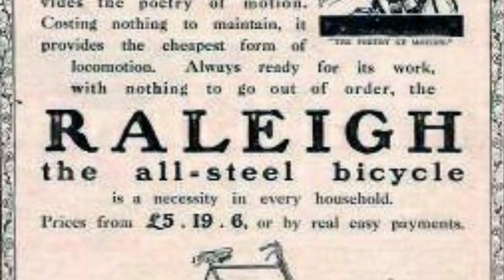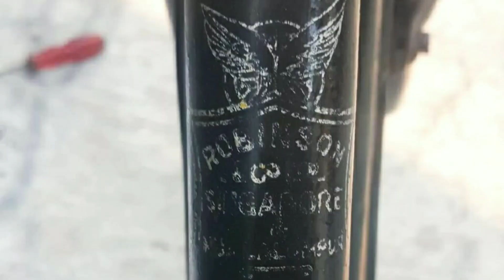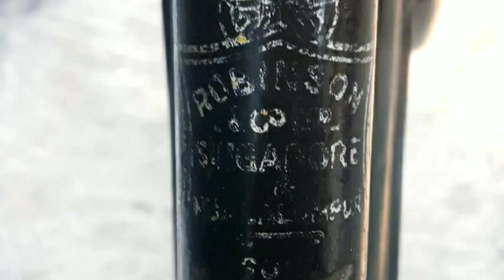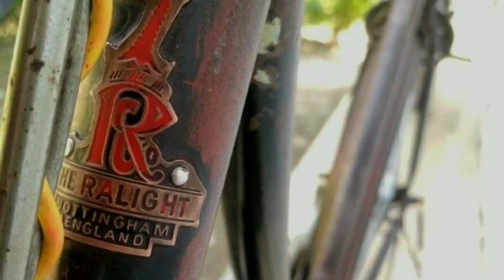Bagus mana❓ RALEIGH Singapore atau RALEIGH Jepang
Kebesaran nama RALEIGH membuat banyak produsen membuat sepeda yang sangat mirip dengan RALEIGH sehingga muncul istilah baru tentang RALEIGH misalnya Raleigh Jepang. Ada juga Raleigh Singapore.
Hal ini kadang menimbulkan kerancuan di masyarakat untuk mengenali sepeda Raleigh yang sebenarnya.